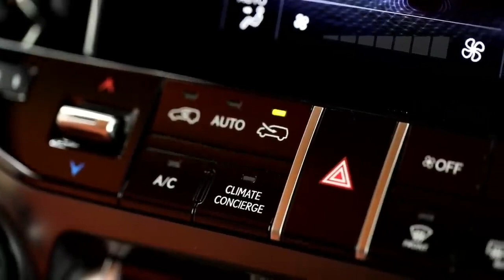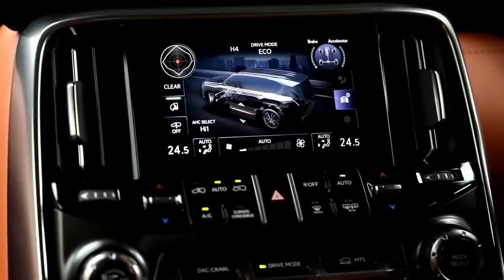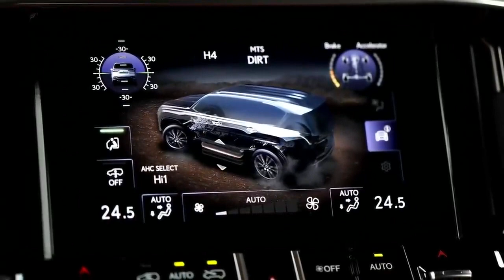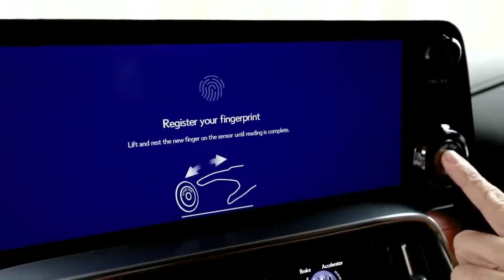New 2023 Lexus LX 600 Full size Luxury SUV